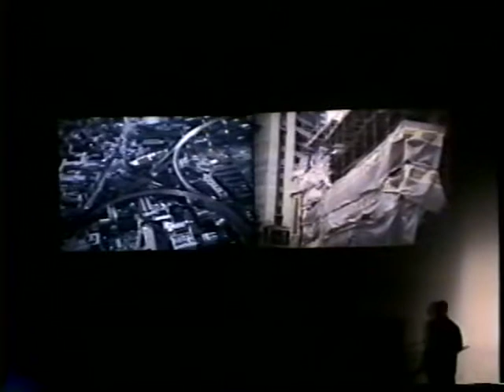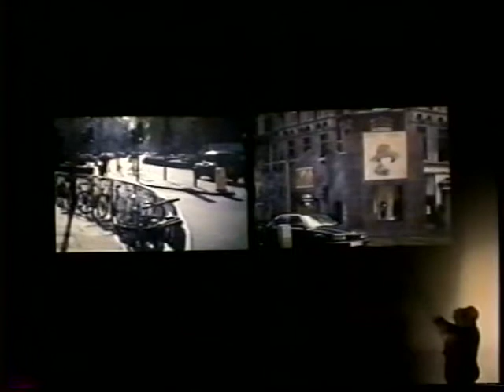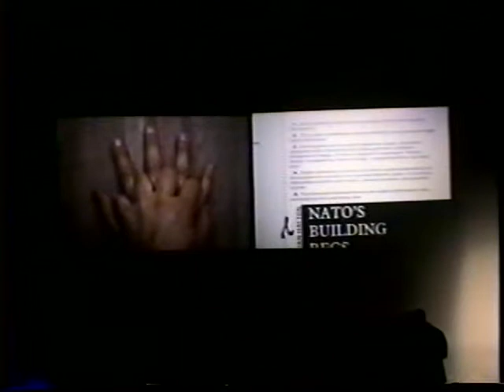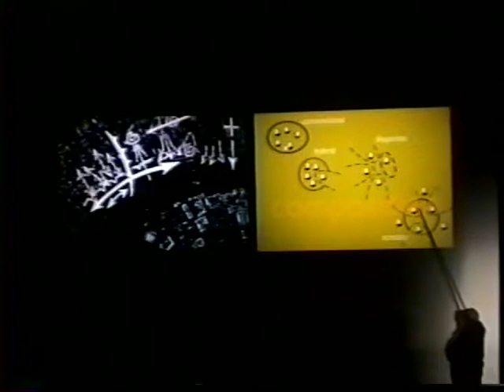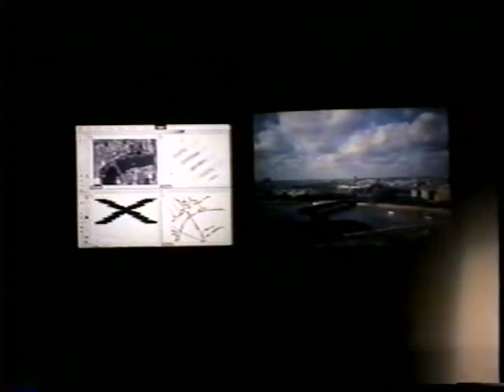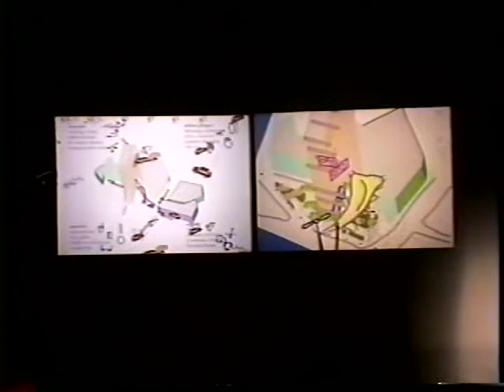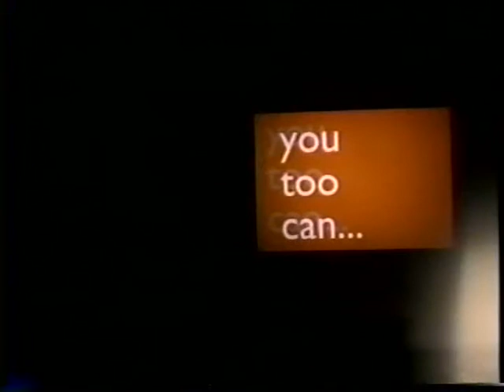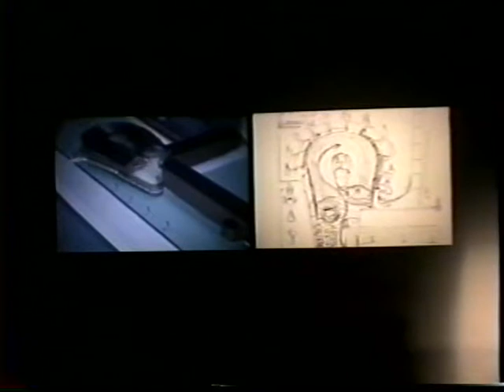Nigel Coates (October 20, 1993)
Introduced by Michael Rotondi, Nigel Coates presents a selection of his work beginning with a description of London. His Café Bongo project reveals his methodology of crashing opposed ideas into each other. In discussing an exhibit for the Institute of Contemporary Arts in London he emphasizes the importance of the Situationist dérive and psychogeography in his work. Using projects such as Ecstacity, Noah’s Ark, and restaurants for Amsterdam’s Schipol Airport as examples, he explains the significance of function, place, and sign in his process. Coates also discusses his furniture, retail stores for Jigsaw, a hotel in Hokkaido, Japan, the club Taksim in Istanbul, a revitalization scheme for Croydon in London, a gallery for the Geffrye Museum, The Wall in Tokyo, and the Penrose Institute of Contemporary Art.